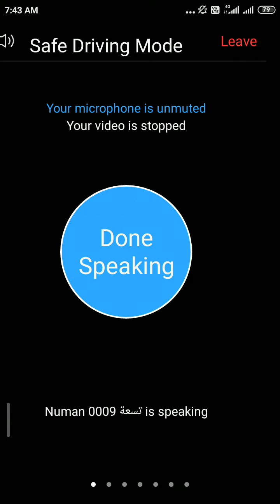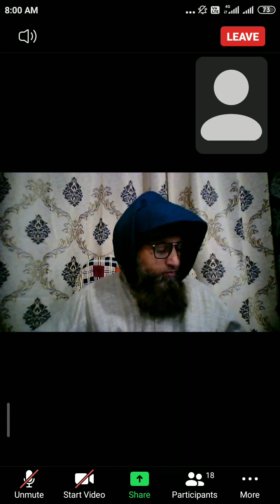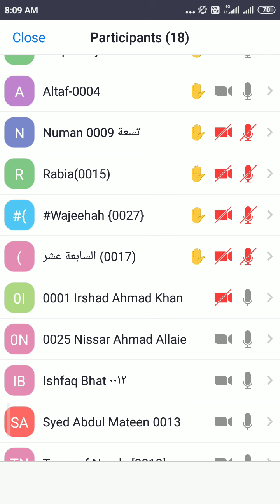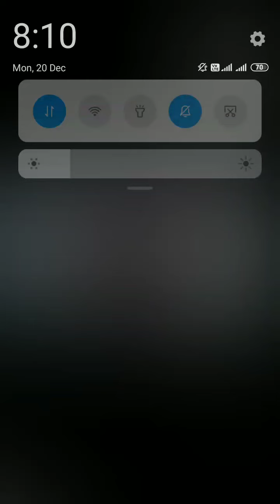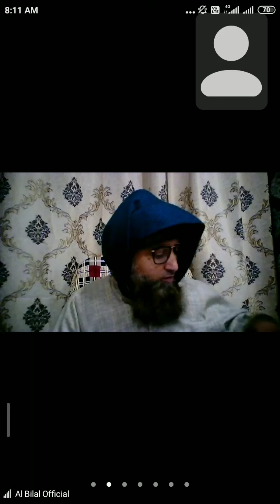AGBISC1 LECTURE 20 DEC 2021